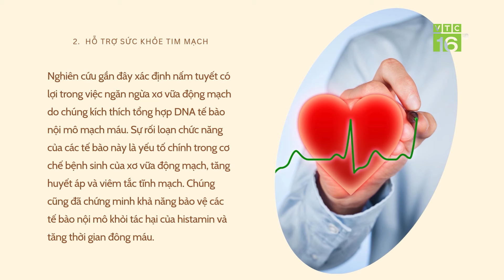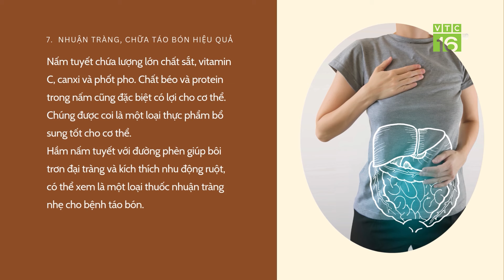Nấm tuyết - Thần dược cho bệnh tiểu đường? | VTC16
VTC16 | Nấm tuyết - Thần dược cho bệnh tiểu đường?
Theo dân gian, nấm tuyết có nhiều tên gọi quen thuộc khác như ngân nhĩ, nấm tai mèo, tuyết nhĩ... Về nguồn gốc, chúng có màu trắng trong như tuyết và sống ký sinh trên những cây thân gỗ đã chết. Đây là loại thảo mộc tuyệt vời mang lại nhiều công dụng hữu hiệu để tạo nên nhiều vị thuốc quý từ thời xa xưa.